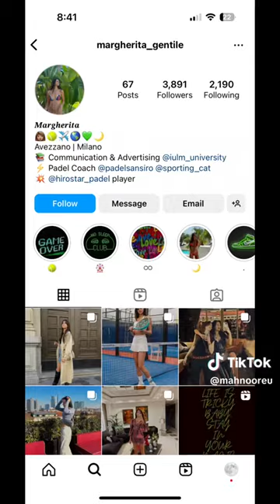Italian girls being racist on the train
Reposting we found them. To reiterate: I was on the train from Lake Como to Milan on April 16th with my half Chinese boyfriend, his Chinese mom, and his white dad. I am Pakistani. We are all American. I noticed these girls sitting across from us staring me down and laughing and speaking Italian. At first, I ignored it. Then I stared back at them. They didn't stop so I made my bf aware, then took a nap. I woke up from the nap to them doing the same thing but more aggressively. I asked them, "Is there a problem?" They said, "No there isn't a problem." At that point they started saying "Ni hao!" in an obnoxious, racist, loud voice, along with other things in Italian I couldn't understand. They continued getting more and more aggressive, laughing at and mocking us. Eventually, I started filming them. They were the most calm during the video but you can still hear them saying ni hao and get a vibe of their general attitude. Never in my life have I experienced such blatant racism. My boyfriend said the same thing. I expected better from the younger generation. After I shared this on IG, many of my Asian friends shared their stories of experiencing racism in Italy and Europe. America may have its race issues, but Europe is so behind. Please shame these girls. It was truly disgusting behavior and I hope they learn a lesson from this. Their behavior was steeped in racist, entitled privilege, and they acted this way even on camera knowing full well they could get away with it. I hope you will show them otherwise by writing to them and their universities. Let’s show them what happens to racists in 2023. Don’t fuck with people of color. ✊🏼